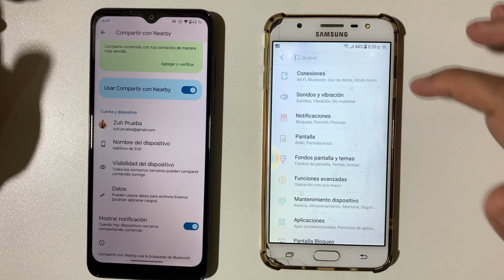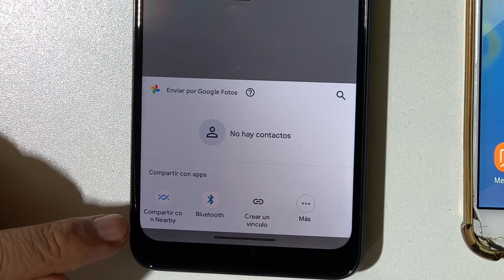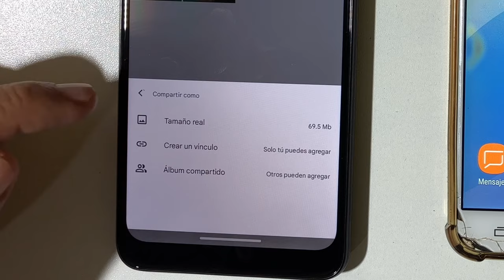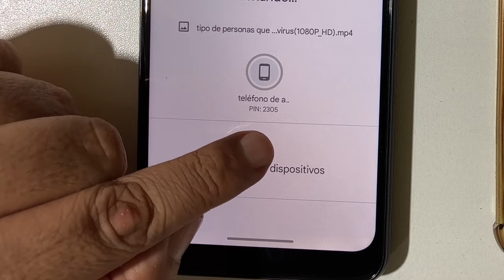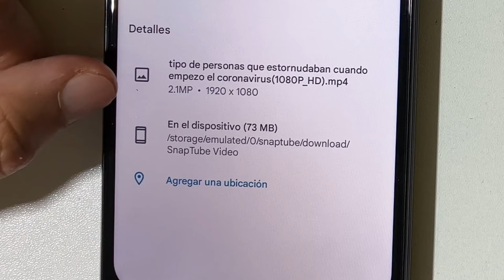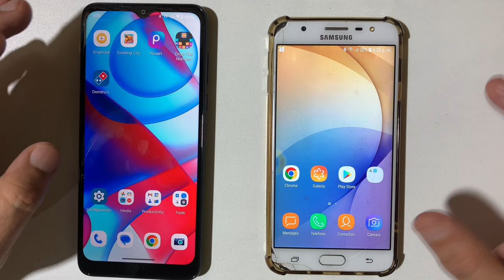Como Compartir FOTOS VIDEOS Y ARCHIVOS entre Celulares Android con Nearby FACIL Y RAPIDO!!